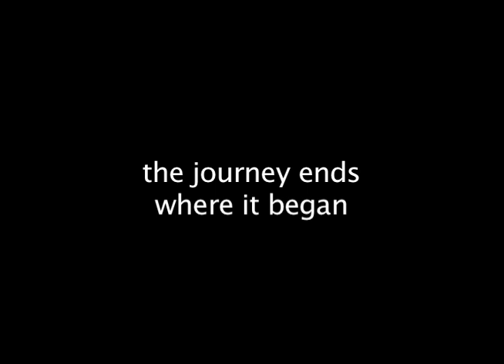Trail End Trailer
The trailer for the short film Trail End, starring Emmy-nominee Barry Corbin.  Fulfilling a personal mission for his late wife, an ailing man and his old horse attempt their last trail ride across Kansas.